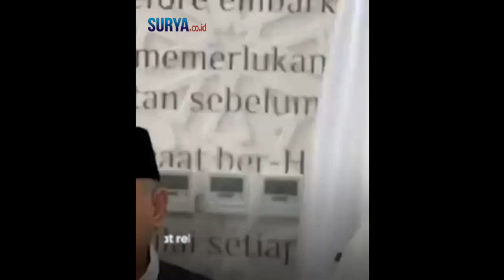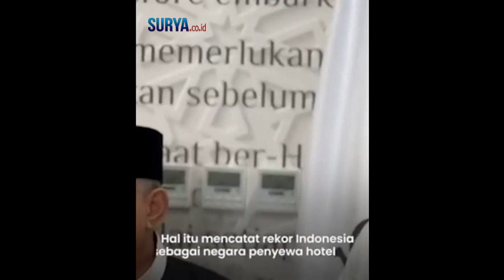8.000 Visa Kuota Baru Haji RI Disetujui Raja Arab, PPIH Tambah 14 Hotel dan 5 Sektor di Madinah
VP: ren

Jakarta, Surya.co.id

Otoritas haji Indonesia terpaksa menambah 14 hotel akomodasi di Madinah, menyusul persetujuan Kerajaan Arab

Saudi memberi 8.000 visa kuota haji baru awal Mei 2023 ini.

Penambahan akomodasi ini dikonfirmasikan Subhan Chalid, Kepala PPIH Arab Saudi ex official Direktur Pelayanan
Haji Luar Negeri Ditjen Penyelenggaraan Haji dan Umrah (PHU) Kemenag RI, di Kantor Urusan Haji Indonesia, Daker
Madinah, Selasa (22/5/2023).

Sebelum penambahan kuota baru, PPHI hanya menyiapkan 77 hotel di Madinah.

Namun, Senin (21/5/2023), otoritas layanan izin akomodasi Kerajaan Arab menyetujui penambahan 14 unit hotel
menjadi 91 hotel di lima sektor.

Dengan 91 unit hotel untuk jamaah ini, sekaligus mencatat rekor Indonesia sebagai negara pengguna dan penyewa
hotel terbanyak selama penyelenggaraan haji.

Sebelum penambahan kuota, total jamaah haji Indonesia termasuk petugas, 221 ribu kuota visa.

Per Mei 2023 lalu, jamaah Indonesia mencapai 229 ribu, termasuk haji reguler, haji khusus dan sekitar 5.000 petugas
kloter, nonkloter dan tenaga kesehatan di Musim Haji 1444 Hijriyah ini.

Dengan penambahan akomodasi ini, sekaligus mengaffirmasikan penambahan konsumsi dan unit trasportasi bagi 201
ribu jamaah.

Bagi PPIH, Jumlah akomodasi hotel di Madinah ini juga lebih banyak dari Musim Haji 1443 Hijriyah atau 2022 Miladiyah.

Tahun lalu, kala jamaah hanya 101 ribu, PPIH Daker Madinah hanya menyewa 44 unit hotel di tiga sektor.

Di musim haji normal dua tahun pascapandemi ini, akomodasi hotel menjadi 91 unit di lima sektor.

Jamaah Haji Indonesia dijadwalkan tiba di Madinah pukul 06. 20 WAS, Kamis (24/05/2023) pagi hari.

Mereka akan tinggal di Madinah selama sembilan hari dan dijadwalkan berangkat ke Mekah 1 Juni 2023.

Jamaah kloter I mulai masuk di 9 asrama haji embarkasi Tanah Air, Selasa (22/5) dan Rabu (23/5/2023).

Jamaah kloter I ini adalah debut gelombang pertama haji.

Menteri Agama Yaqut Cholil Chomas dan Ketua Komisi VIII DPR Ashabul Kahfi dijadwalkan melepas kloter pertama
jemaah haji Indonesia 1444H/2023M, Selasa (23 Mei 2023) pukul 22.30 WIB di Terminal 2 Bandara Soekarno Hatta,
Banten.

Sedangkan 8 kloter I lain akan dilepas terpisah oleh Gubernur dan Kepala daerah masing-masing.

Perjalanan dari 9 embarkasi Tanah Air ke Madinah sekitar 7-9 jam.

Di Madinah, jamaah mereka akan ditampung di enam hotel bintang empat di Kota Nabi.

Keenam hotel itu adalah Grand Plaza Al Badr Al Maqam (JKG, BTH, JKS), Safwat Al Madinah (KNO, JKG) Grand Plaza
al Madinah (SUB, SOC dan JKs), dan Al Madinah Concord Hotel (UPG, SUB).

Dari hasil pantauan Tim Akomodasi ke Sektor I, Sektor Khusus Nabawi dan Sektor II.